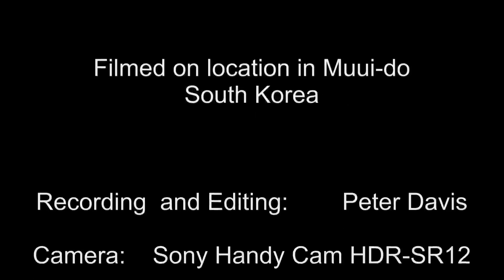Muui Island, South Korea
Members of the Kookje Friendship club hill walking on Muui-do, near Incheon, South Korea. 29/1/2012. This island was chosen as the location for the film "Stairway to Heaven" and the first song of the accompanying sound track is from that film.